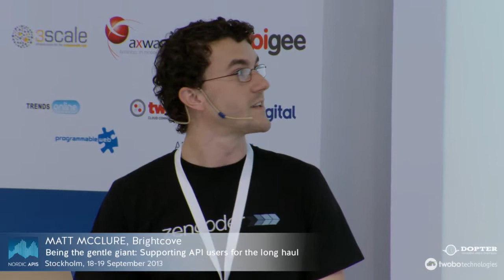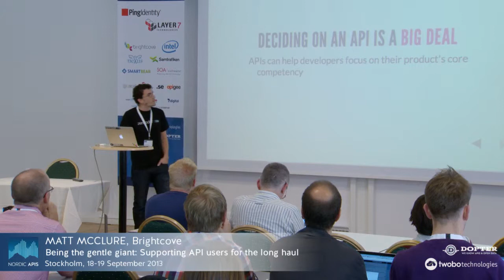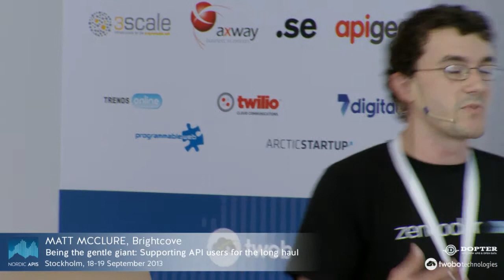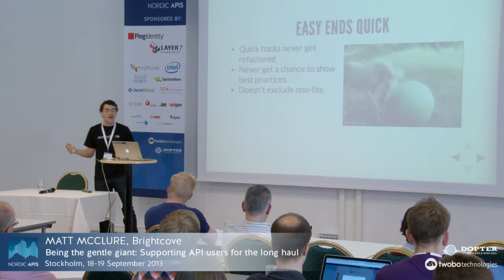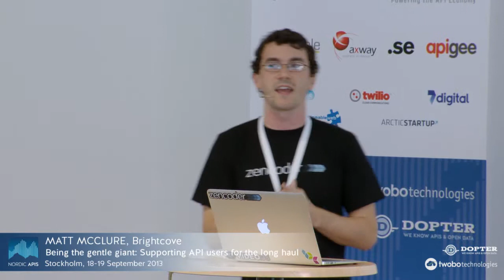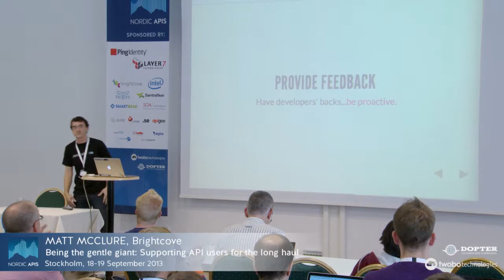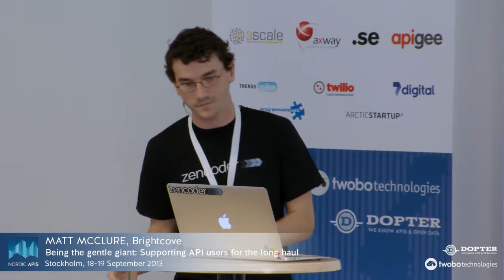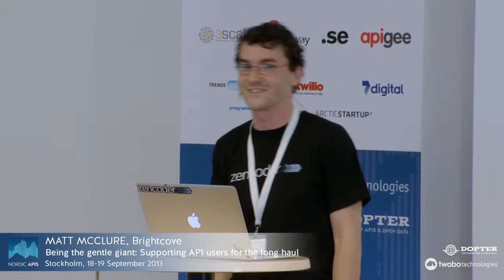Being the gentle giant: Supporting API users for the long haul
Matt McClure from Brightcove presenting at Nordic APIs in Stockholm, September 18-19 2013